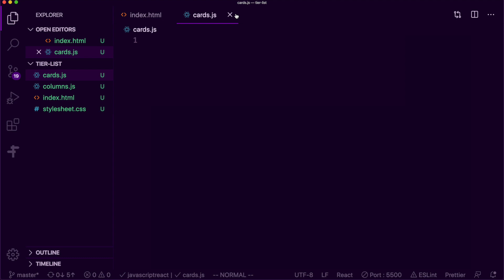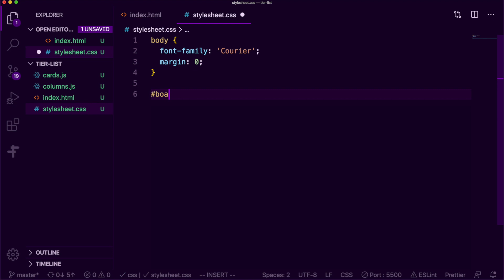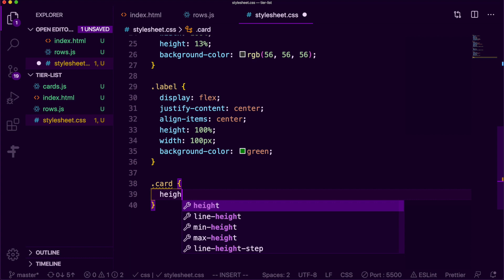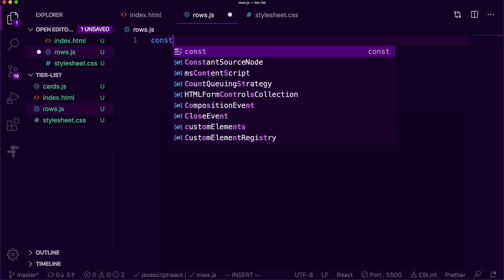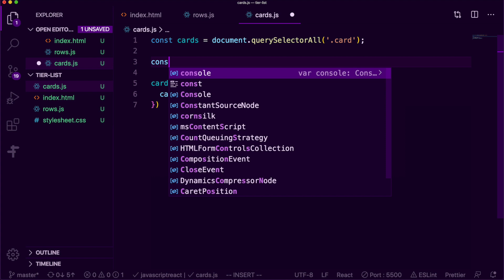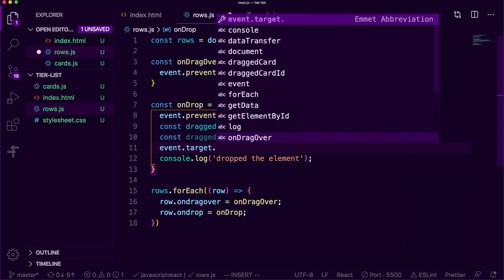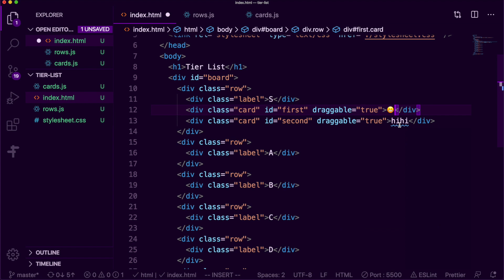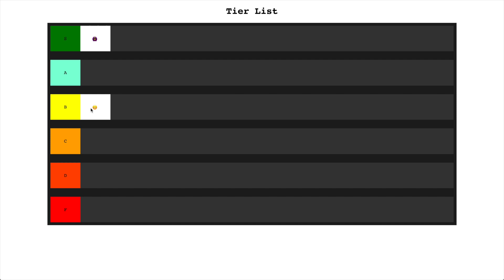Let's Build a Tier List in Vanilla JavaScript - Part 1 - Drag and Drop API Tutorial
We're gonna be building out a drag-and-drop tier list with HTML, CSS, and vanilla JavaScript.

00:00 Introduction
00:32 Build out the DOM
06:30 Drag and Drop Functionality
14:15 Finalize Styling

The following APIs and concepts will be used to build out a functional tier list:
- Drag and Drop API
- Data Transfer API
- DOM API
- Flexbox

✨ Who I am:

I'm Ijemma, a frontend software engineer currently working in New York City. I make videos on all things JavaScript and, more broadly, frontend web development.